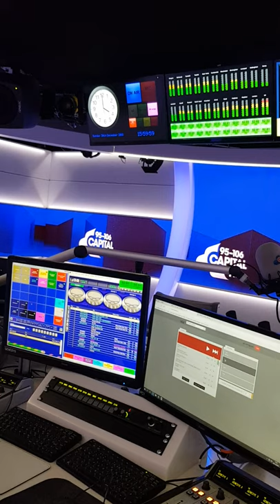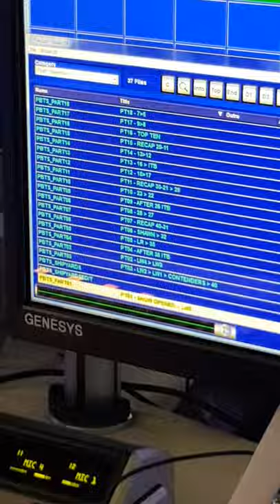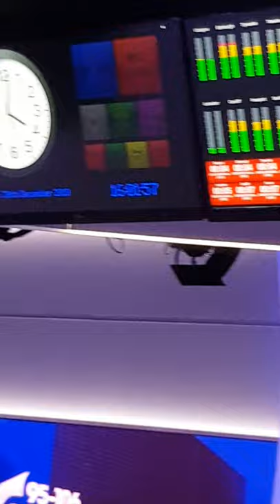Last Capital FM / Big Top 40 Network Chart Show from Leicester Square London (anoraks on please)